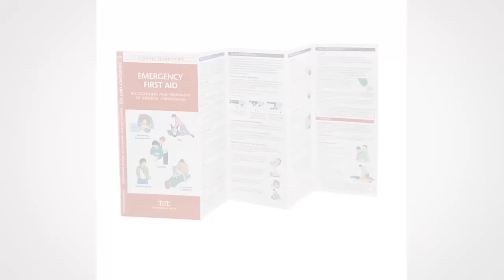10 вещей, которые должны быть в автомобиле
10 вещей, которые должны быть в автомобиле.

Сегодня Антонио расскажет о тех 10 вещах, которые, на его взгляд, должны быть в автомобиле у каждого уважающего себя мужчины. Вы должны быть готовы к любой непредсказуемой ситуации на дороге.

Итак, 10 вещей, которые должны быть в автомобиле:
0:00 - Вступление
1. - 1:17 - Запасной ключ.
2. - 2:01 - Запаска.
3. - 2:42 - Аптечка.
4. - 3:23 - Прикуриватель для аккумулятора.
5. - 3:55 - Яркая куртка (светоотражающая).
6. - 4:39 - Набор инструментов.
7. - 5:12 - Вода и еда.
8. - 5:53 - Фонарик.
9. -  6:19 - Запасной кошелек с деньгами.
10. - 6:49 - Дорожная карта.

Это, конечно, не весь список того, что может быть в автомобиле. Господа, оставляйте свои комментарии на тему того, что же вы обязательно возите с собой в своем автомобиле?